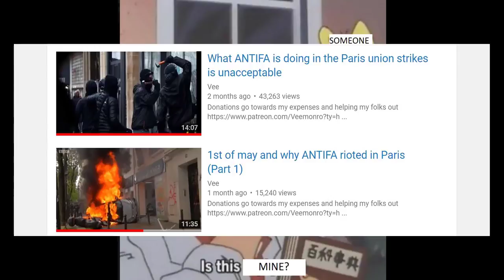US liberal politician we will take your business away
This video was first uploaded in June 2018 by the "Vee" channel.  All credit for it goes to him.

This video discusses briefly how businesses, and thus the public, are affected by Socialism.